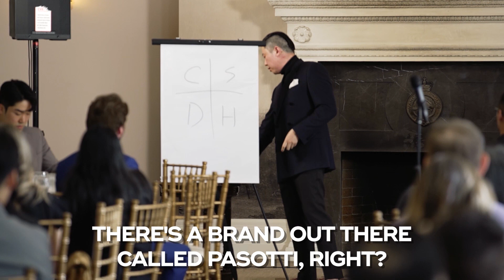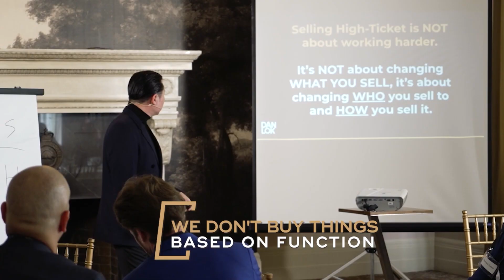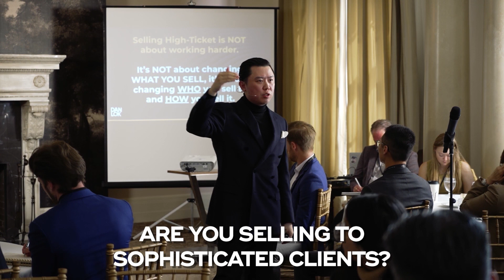What Do The Rich Buy?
The Rich tend to spend their money differently. But how exactly? Dan is going to explain in this video exactly how the rich spend their money.

This video is about What Do The Rich Buy?